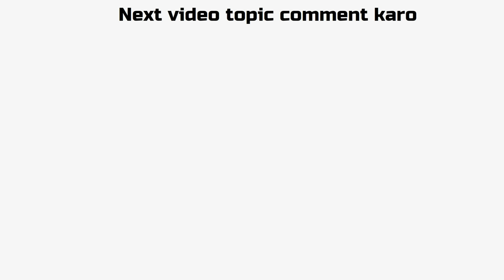Uttar Pradesh News Live : Top 10 Muslim Gangster in Uttar Pradesh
Hello friends, In this video I have explained the story and history of Uttar Pradesh News Live : Top 10 Muslim Gangster or Mafia Don in Uttar Pradesh (U.P.), Please like, comment and subscribe.